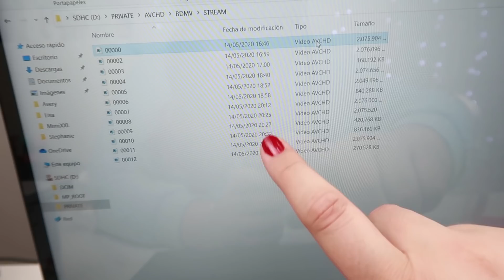📅 Pasa el día conmigo: Veterinario, Youtube por dentro y qué como en un día 🥦 // MimiXXL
⬇️ ÁBREME ⬇️

¡Buenas tardes, cuadrilla! ¿Preparadxs para pasar el día conmigo? Otro vlog de cuarentena, otro día que "me salto" el confinamiento, en este caso para llevar a Avelino al veterinario (algo rutinario, nada grave). En esto daily además, os enseño qué como en un día desde que estoy cuidando más mi alimentación OJO, OJITO, OJETE, que no es un plan, ni vengo yo de experta de nada, simplemente estoy intentando comer mejor y hacer mejores elecciones a la hora de comer. También os enseño un pequeño "behind the scenes" de lo que hay detrás de grabar un 90DF y cómo monto la oficina para grabar.
Sin más dilación os dejo con: PASA EL DÍA CONMIGO, VETERINARIO, YOUTUBE POR DENTRO Y QUÉ COMO EN UN DÍA.

*RECETA DE PASTA*
-Pasta integral
-Bacon
-Brócoli
-Philadelphia light

Poner a cocer la pasta (según indicaciones de tiempo del paquete). En una sartén dorar el bacon (sin aceite, con sus propios jugos llega) y el brócoli. Antes de escurrir la pasta, guardar 1 vasito del agua en el que se ha cocido. Devolver la pasta al cazo/olla, añadir el vaso de agua reservado y una cucharada de Philadelphia light. Remover hasta que el queso quede totalmente derretido, emplatar todo junto.

✿ Sudadera azul con lazo: Shein, pero no está disponible ya.
✿ Labios: "Blood lust" de la colección Haunted de Makeup Revolution
✿ Uñas: "Festive red" de Nobea

✉ Miren Martínez
28931 Móstoles, Madrid
España

✿ ¿Quieres regalarle a alguien (o autorregalarte ¡por qué no!) un ramo de flores? ¡En Colvin tienen las más bonitas y duraderas con el envío más rápido! Con el código "SOYMIMI" llévate un descuentazo y no te quedes sin el capricho
✿ Consigue tu kit de adn con envío gratis (No me llevo comisión) Código "MIMIDNA"

🌸DATOS TÉCNICOS🌸
✿ Mi silla